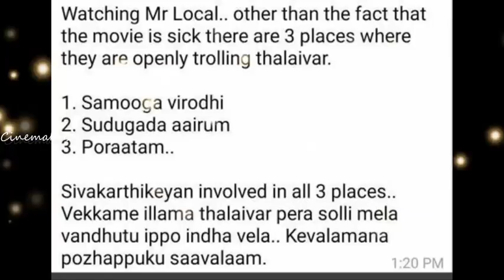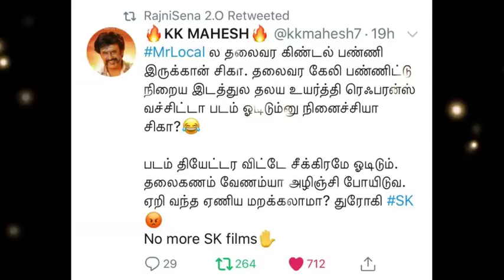கொஞ்சம் கூட யோசிக்காம ரஜினியை அசிங்க படுத்திட்டேனே! சிவகார்த்திகேயன் வருத்தம்! SK insults Rajini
Did SK really insulted Rajinikanth in Mr.Local? Official clarification is here